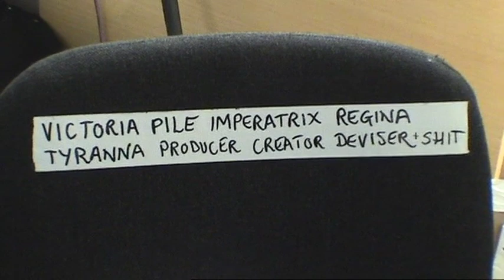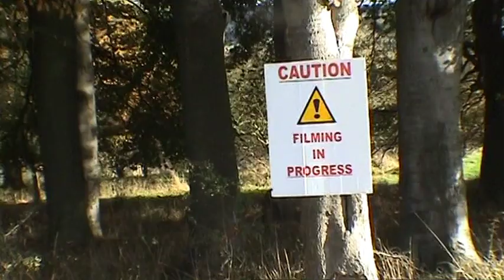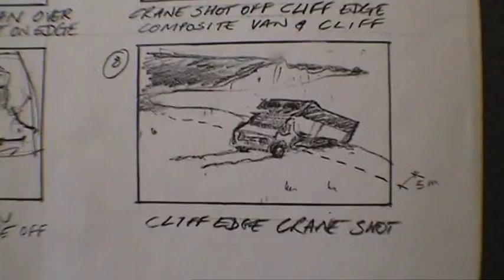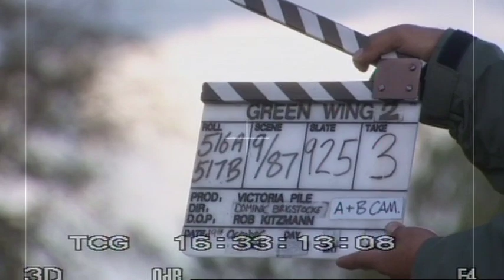Green Wing (2004 - 2007) - Behind The Scenes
Proving that there is more to hospitals than just disinfectant and dysentery, Green Wing takes an altogether unconventional view of the health service.

"Green Wing - Series 1" follows the exploits of Dr. Caroline Todd (Tamsin Greig) and her hilarious encounters with a number of eccentric co-workers. The assortment of bizarre characters she meets includes: Guy Secretan (Stephen Mangan), the smooth talking part-Swiss anaesthetist and all-round misogynist; Dr. Alan Statham (Mark Heap), possibly one of the kinkiest doctors on the ward and a man whose affliction is to think out loud (something that the cheeky intern Boyce likes to exploit quite frequently); the dashing but aloof Dr. 'Mac' Macartney (Julian Rhind-Tutt), whom Caroline may or may not have a crush on; Joanna Clore (Pippa Heywood), the moody, age-obsessed HR Director; Sue White (Michelle Gomez), the sociopathic staff relations counsellor; the hapless junior doctor Martin Dear (Karl Theobold); and the irritatingly perfect Dr. Angela Hunter (Sarah Alexander).

In Series 2, Dr. Todd and her crew of quirky co-workers return to face the unenviable task of clearing up the mess they left behind at the end of series one.